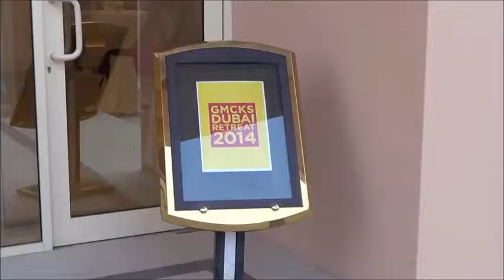UAE Arhatic Retreat & Wesak 2014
The UAE Wesak & arhatic Retreat was nothing short of Golden! In the city of Gold the 560 participants, from over 33 countries, witnessed with the guide of 4 Acharyas: Daphne, Danny, Faith and Hermie and in the presence of Christine and Jason, Grand Master Choa Kok Sui's children, a true Golden Transformation inside out!